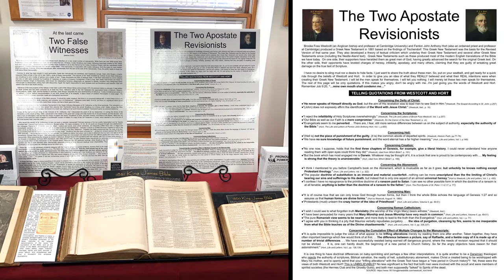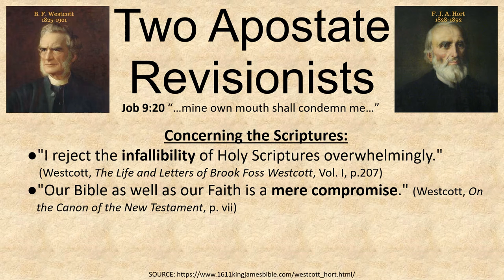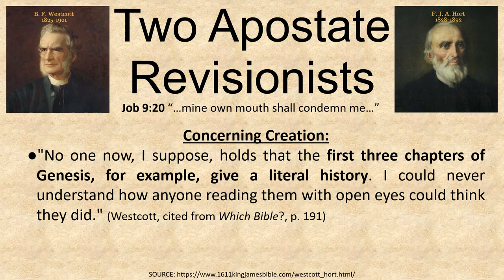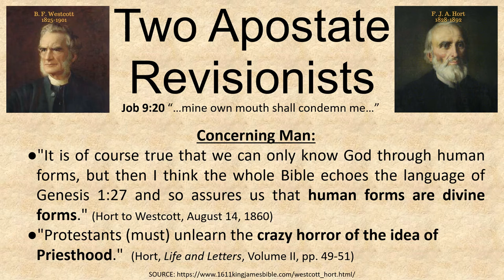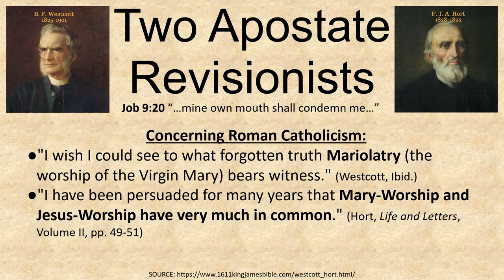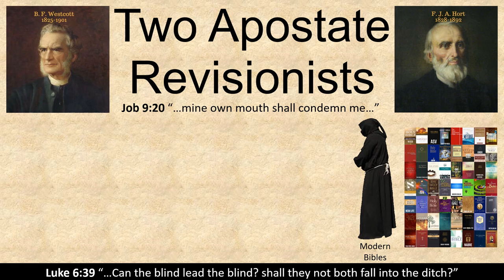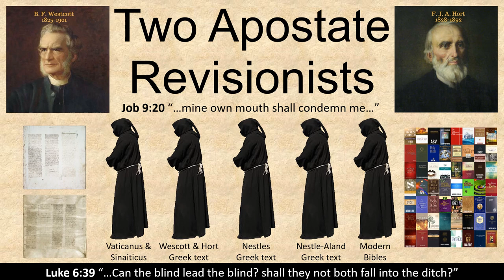BBHE 25 Two Apostate Revisionists